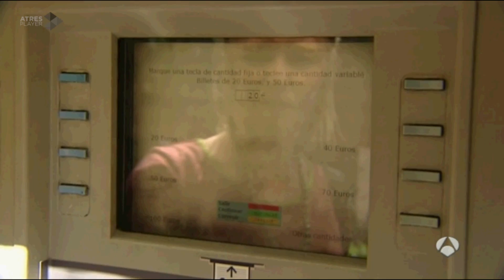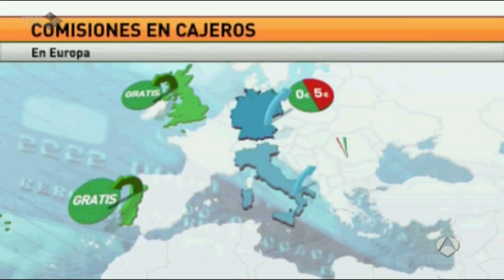Legálitas en Antrena 3 - Comisiones en los cajeros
Nuestro abogado de Legálitas, Gerardo Ruiz, ha intervenido en los informativos de Antena 3 para hablar sobre las comisiones que se cobran en los cajeros automáticos.